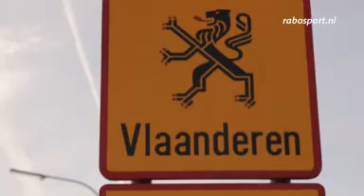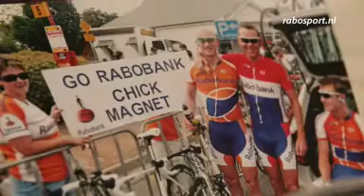Van Emden kijkt terug op goed jaar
Zie  Vanuit de tuin bij zijn nieuwe huis in Veldwezelt (België) kijkt Jos van Emden terug op een succesvol wielerjaar